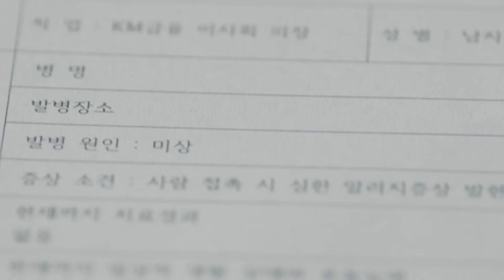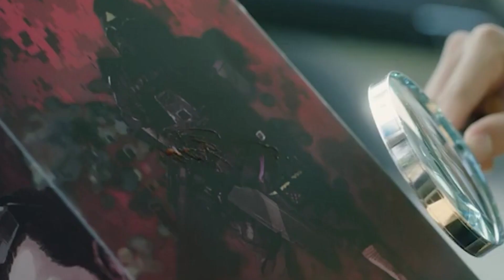I'm Not a Robot / Roboti Aniya (2017) - Sevilen Kore dizisini sizler için izledik.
Sevilen Kore yapımı I'm Not a Robot / Roboti Aniya dizisini sizler için izledik. Özet ve yorumlarımızla ilk videomuz yayında.

* Roboti Aniya
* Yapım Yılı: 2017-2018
* Senaryo: Seon-mi Kim, Lucal Wesker
* Konu: Kim Min Gyu'nun zenginliği ve başarısına rağmeninsanlara karşı alerjisi nedeniyle izole bir hayat yaşıyor. Daha sonra, dahi bir robot profesörü olan eski erkek arkadaşı için robot gibi davranan bir kızla tanışır ve ona aşık olur.
* Detaylı İnceleme: N/A